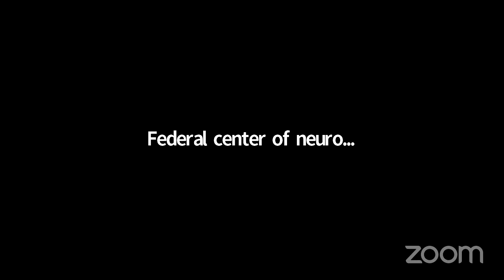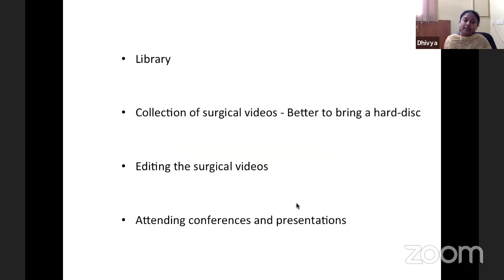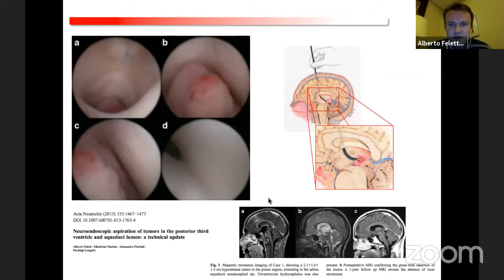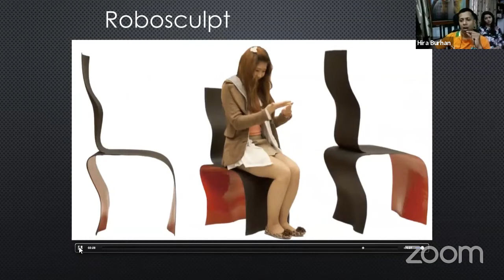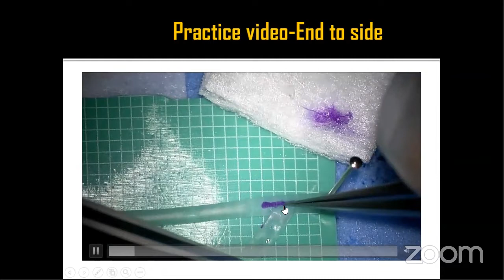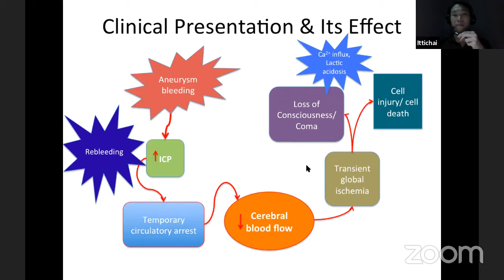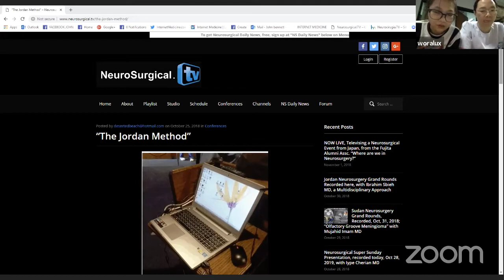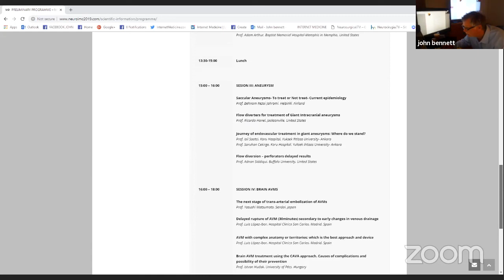Fujita Alumni Assocation: "Online Neurosurgical Symposium"